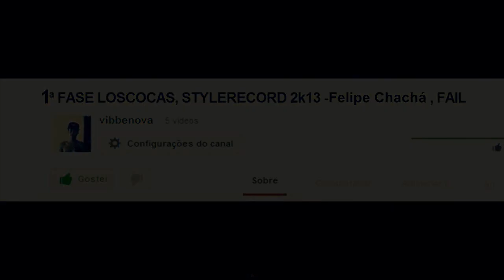CHACHÁ -ALIVE- [FS2K13] (HD)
INSCREVAM-SE, LIKE, FAVORITE
PORTUGUÊS
Música Original:Never Close Our Eyes
INGLÊS
Original Music: Never Close Our ​​Eyes
Author of Music: Adam Lambert

[ - IGNORE -]